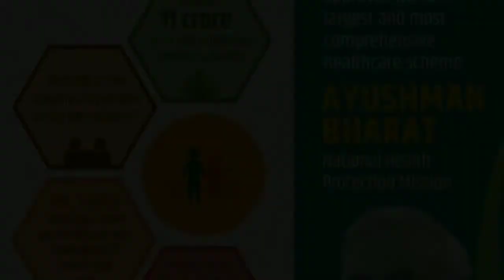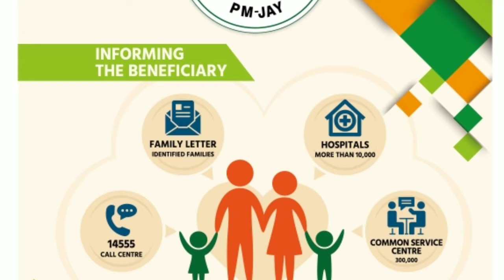नरेंद्र मोदी से लॉन्च किया आयुष्मान भारत डिजिटल मिशन देखेंpmmodi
PM modi  Bharat digital mission adii news9598 pmo  new Yojana